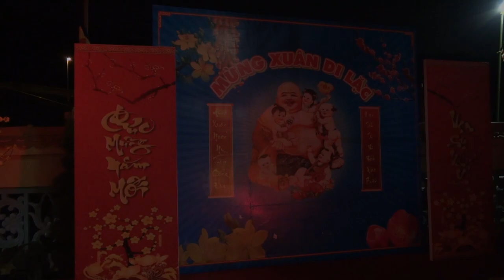Món Qùa Đầu Năm Và Ý Nghĩa Đồng Năm Yên Nhật !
Lời thuyết giảng của Thầy Thích Nhuận Ân !